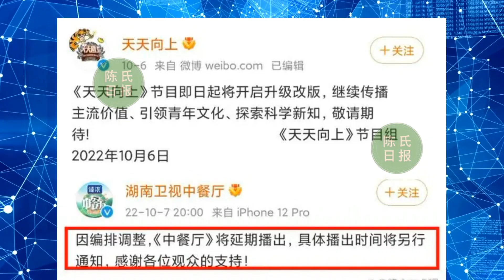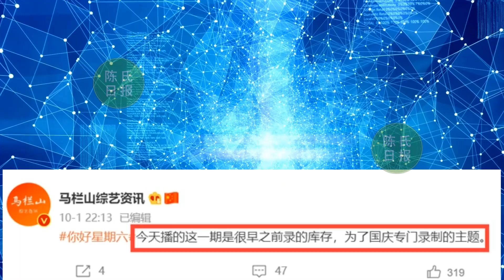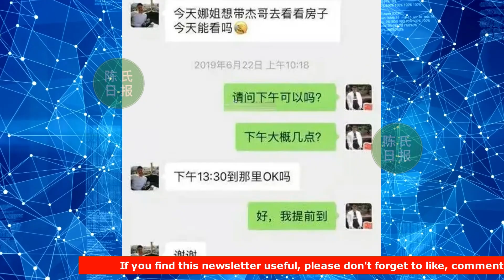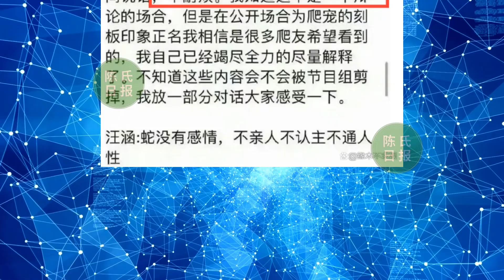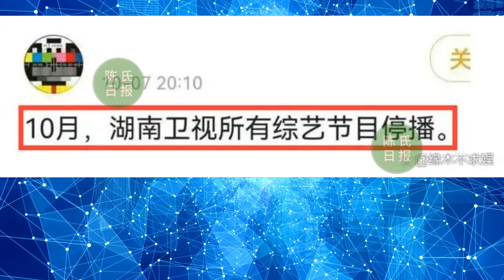【陈氏日报10月8日】肖战 生日喜获3大“新饼”，和张晶恋情话题重回热搜？曝湖南卫视10月所有综艺停播？xiaozhan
肖战生日喜获3大“新饼”，和张晶恋情话题重回热搜，针对肖战？
肖战满分时尚表现力：运动穿成高奢，高奢穿出贵气
曝湖南卫视10月所有综艺停播，旗下主持人谢娜买房跳单案有新进展